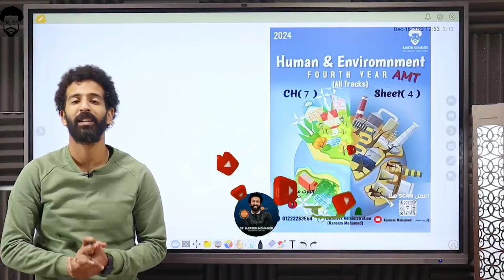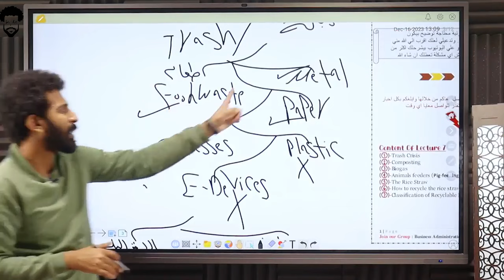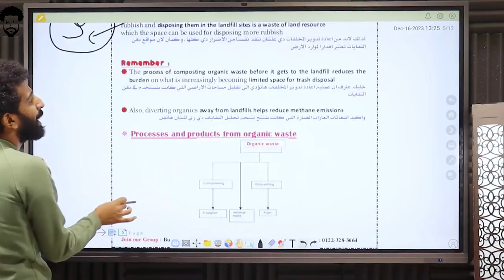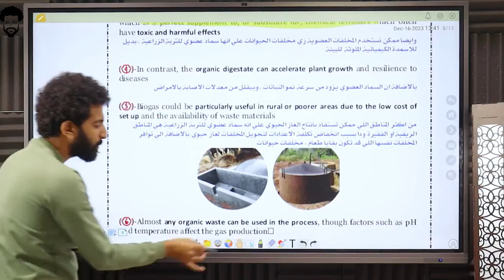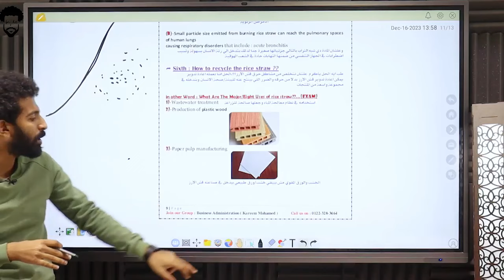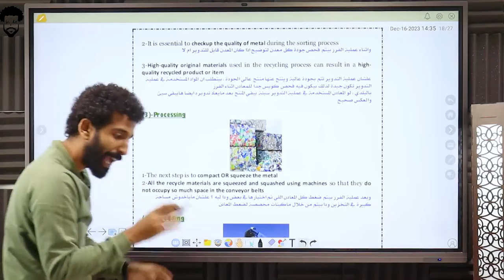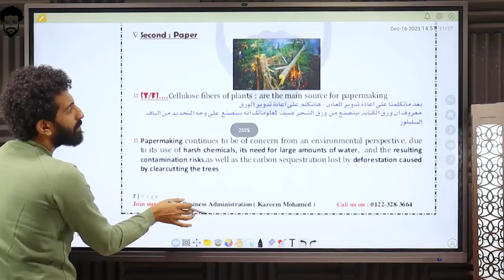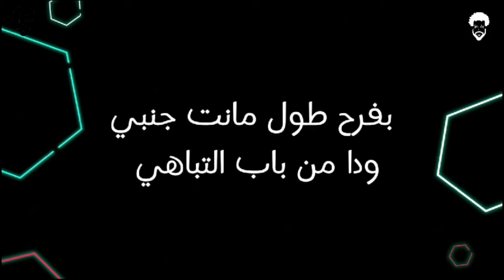Lecture 7 Human- ((Trash Crisis & Recycling ))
المحاضرة دي من المحاضرات صعبة ..وبتتكلم علي موضوع المخلفات وكيفية اعادة تدويرها ..ياريت نركز في كل كلمة وكل مثال بيتقال ونربط الكلام ببعضه زي ماهتشوفو في الفيديو